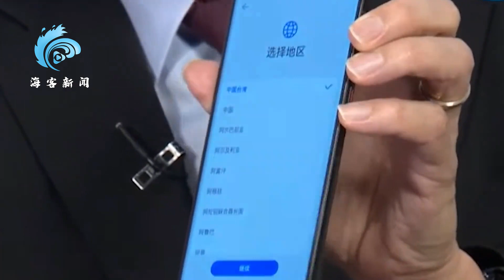赖岳谦开箱华为Mate60pro直呼太好了开机果断选择“中国台湾”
台湾主播周玉琴9月11日获赠两部华为Mate 60 pro手机。在网友热烈请求下，她与台湾时事评论员赖岳谦12日在节目中一起激动直播开箱。开机后，赖岳谦果断选择“中国台湾”地区，观看直播的网友直呼“遥遥领先”。